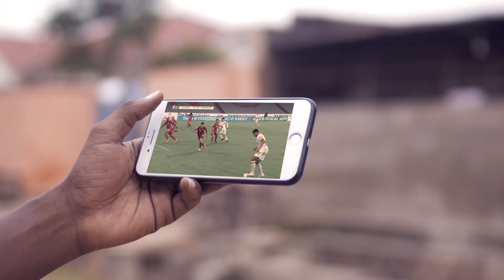Kina Utsinde na Gorilla Games| Imikino y'amahirwe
Kina utsinda na Gorilla Games!

Sura urubuga rwacu wiyandikishe. Tufite imikino myinshi yo gutega

Bona Applications zacu za IOS na Android hepfo:
 Sportsbooks (IOS na Android)

Cyangwa kanda *878# ukurikize amabwiriza

Kina igihe cyose, aho waburi hose!